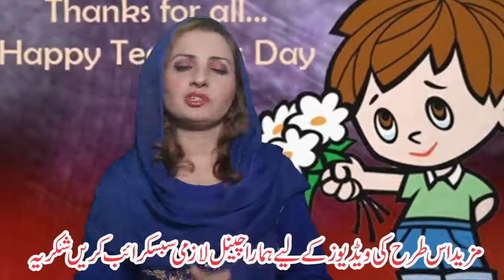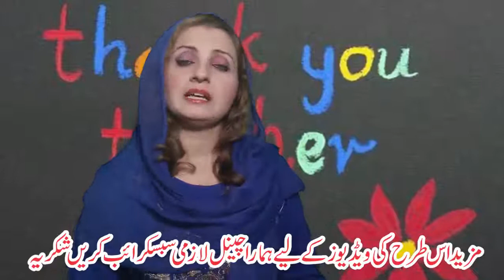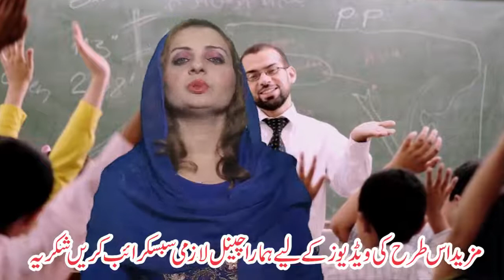Everyday Is A Teacher's Day || Zartashia Zareen